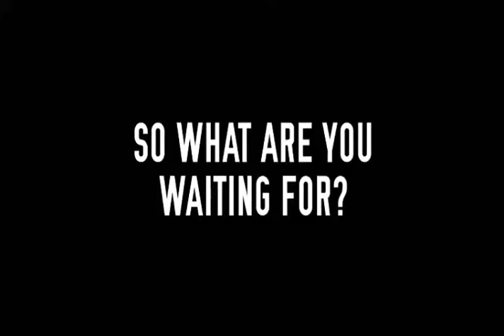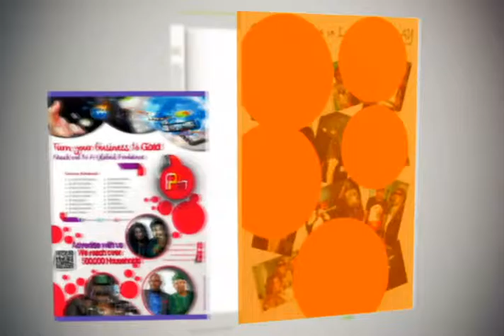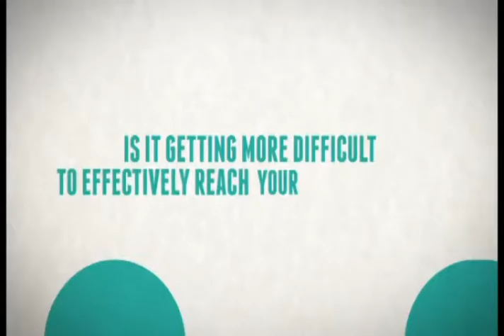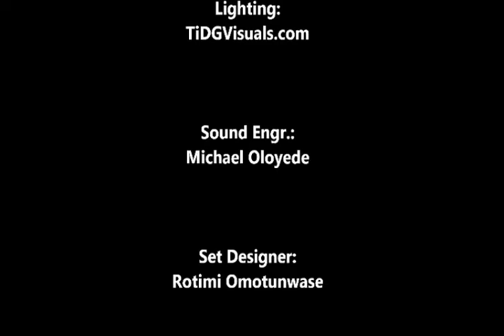Child Sex Abuse